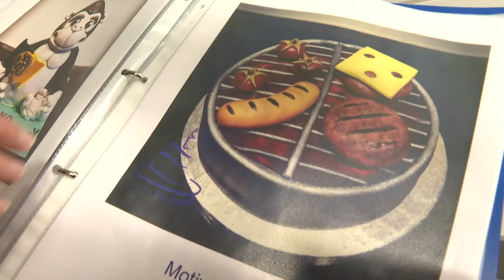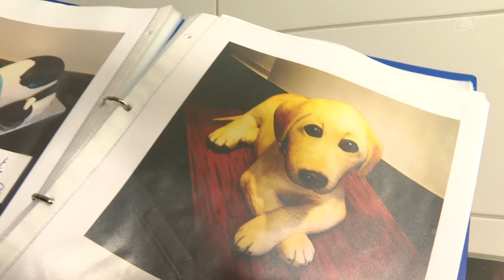100% RÉGIONAL: L'atelier sucré à Aarberg / TeleBielingue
Nicole Binder, pâtissière passionnée d'Aarberg, crée des cupcakes et des gâteaux aussi beaux que bons dans son petit magasin.